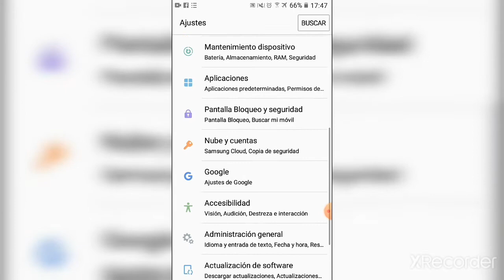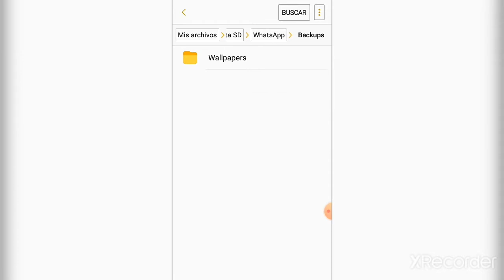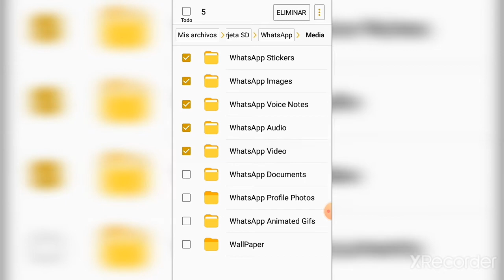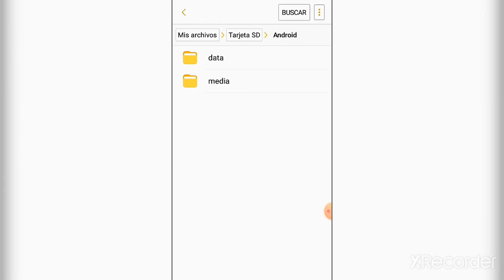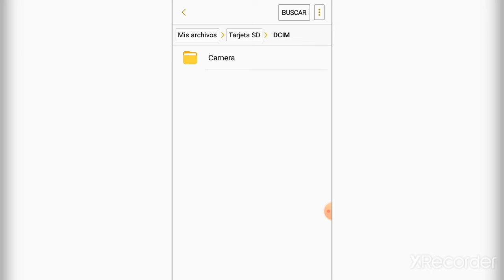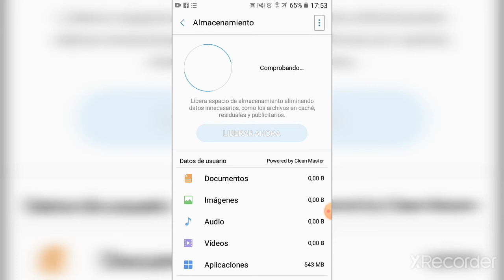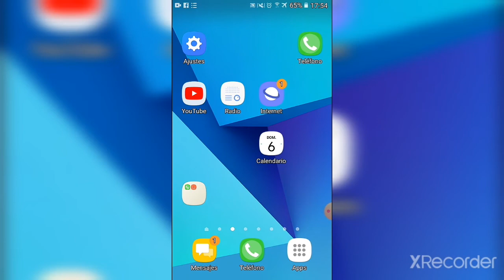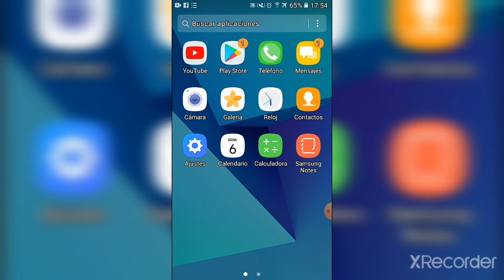como LIBERAR espacio en mi TARJETA sd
Hola amigos aqui lesdejo un video mas de como LIBERAR ESPACIO EN TU TARJETA SD sin aplicaciones y de como eliminar archivos basura y ocultos de mis manera sencilla y facil espero y les guste no olviden suscribirse a mi canal y recuerden que estoy CONTESTANDO TODAS SUS preguntas y dudas gracias amigos y recuerden suscribirse a mi canal y darle like gracias amigos